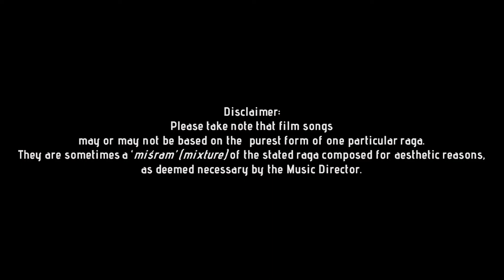Charukesi Mashup by RAAGA METRO | Film songs | Classical | Tamil | Hindi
Raaga Metro is at its 15th station - CHARUKESI. We have tried to present both classical and filmy version of this raga through our singing, as well as a brief information about the raga.

To know interesting information about this raga, please watch our "Charukesi - A Glimpse" video 👇🏼

Music arrangements by the very talented Vigneswar VG.

Below are the songs which you can enjoy listening in our mashup.

Manmadha leelaiyai vendraar (haridhas by G Ramanathan)
Uyire (Bombay by AR Rehman)
Aadamodi galade (Sri Tyagaraja kriti)
Vasantha mullai (sarangathara by G Ramanathan)
Kadhala kadhala (Avvai Shamnugi by Deva)
Aadal kalaiye (Sri Raghavendra by Illaiyaraja)
Teri ummeed (Hindi - Deewana by Nadeem)
Charukesi varnam (Lalgudi Jayaraman)
Nenjil nejil (Engeyum kadhal by Harris Jeyaraj)
Mayanginen solla (Naane Raja Naane Mandhiri by Illaiyaraja)
Engengey (Nerukku ner by Deva)
Kadhalin Deepam (Thambikku Entha Ooru by Illaiyaraja)